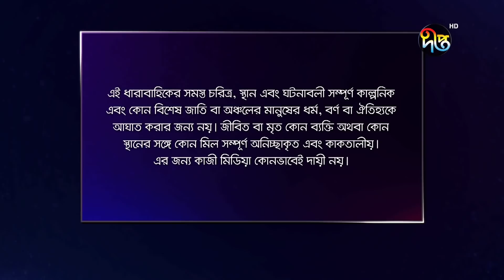Mashrafe Junior - মাশরাফি জুনিয়র | EP 340 | Bangla Natok | Fazlur Rahman Babu | Shatabdi | Deepto TV